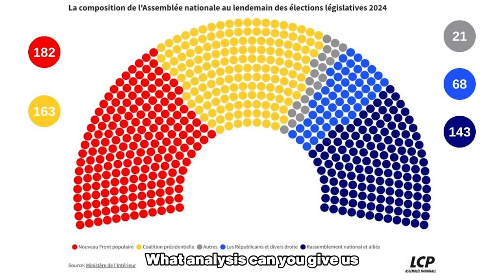France Legislative elections | The analysis of Romain Pasquier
Elections in France: the analysis of political scientist Romain Pasquier. Presented by Eleonore Para